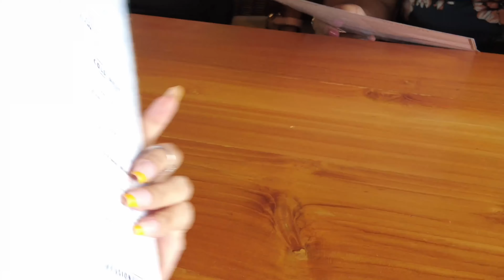Visité la única finca de café de starbucks en el mundo!!!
¿Cómo es una finca de café de starbucks?